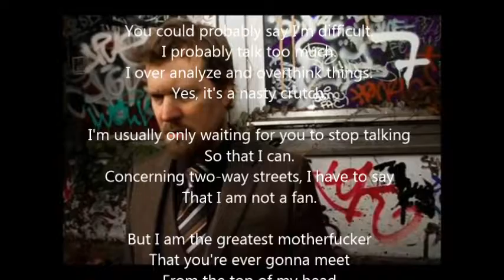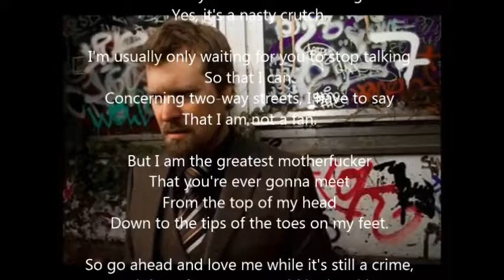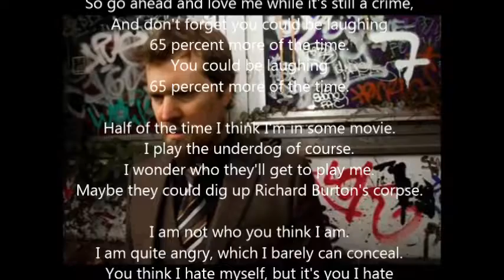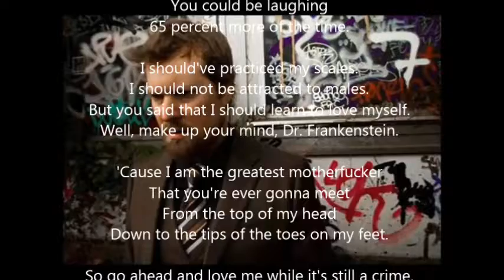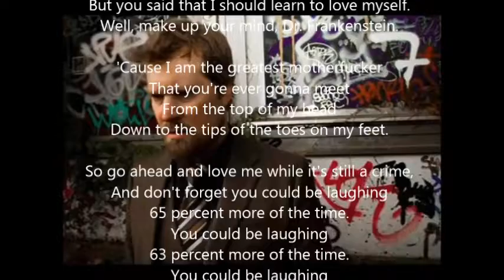John Grant GMF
Excellent lyrics for an excellent song.